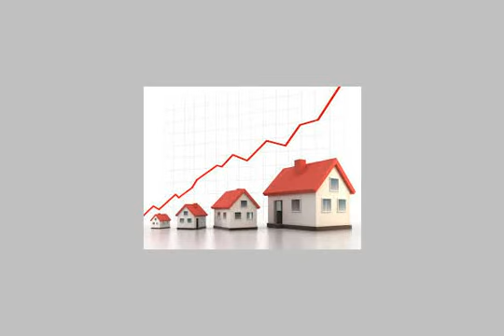Apartment For Sale In El Seyouf Alexandria - mlseg.com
Apartment For Sale In El Seyouf Alexandria شقة سوبر لوكس بالسيوف الفلكى شارع 16 الملك قبل مدرسة المعهد الدينى 2 غرفة كبار وريسبشن 2 قطعة ومطبخ وحمام كبار الدور الثانى بالعدادات ومسجلة وحصة عقارية فى الارض باب مصفح والومتال وحمايات برج مبنى 2008 حراسة اسانسير وسلم مريح ومدخل رخام وجامع اسفل البرج والبرج 12 دور قريبة لجميع المناطق ومواصلات الى كل الاماكن سيدى بشر والعصافرة والساعة وفيكتوريا والمنشية ومحطة مصرومينى باص 733 و731 وخمس دقائق من فتح الله وقريبا من كارفور بالعربية ومن المالك مباشرة دون سمسرة - السيوف شارع 16 الملك - Egypt Real Estate | Alexandria | El Seyouf | Apartment For Sale